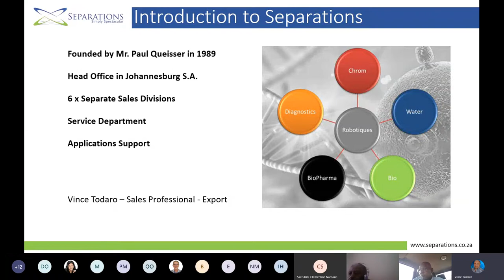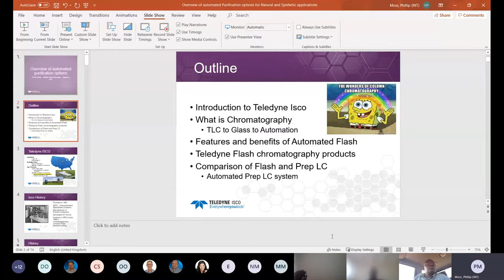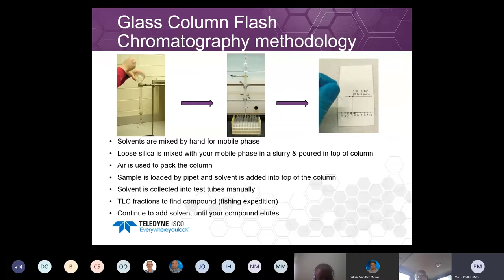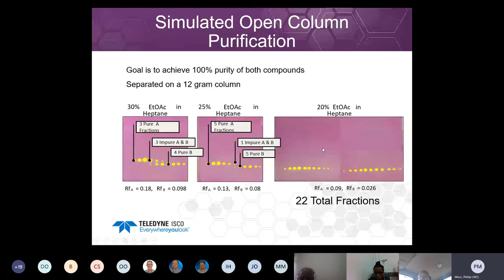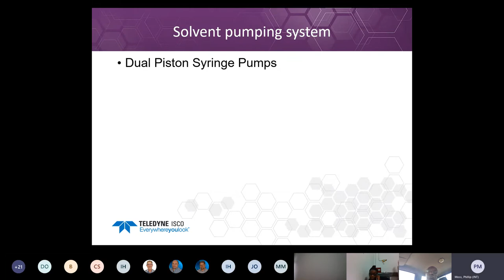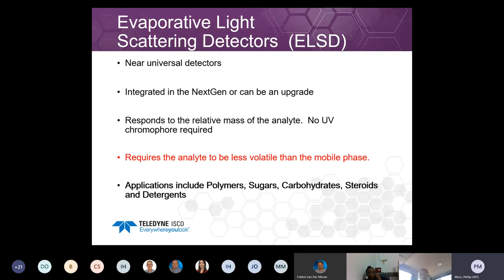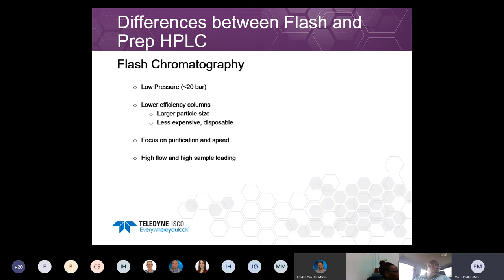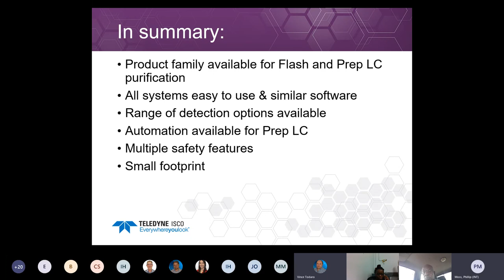Webinar on the Combiflash / ACCQ Prep systems by Teledyne ISCO - Phillip Moss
Introduction to Teledyne Isco